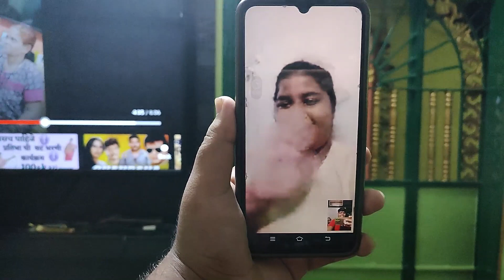😋lauki ka halwa || made by me || VLOG12 || Mr.Kiran vlogs